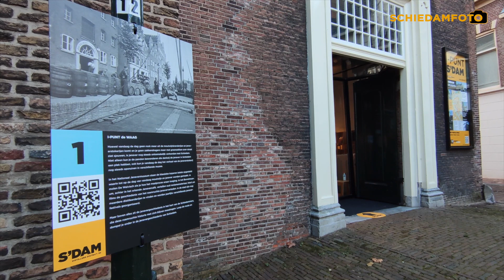Het centrum van Schiedam tijdens de herfst van 2021